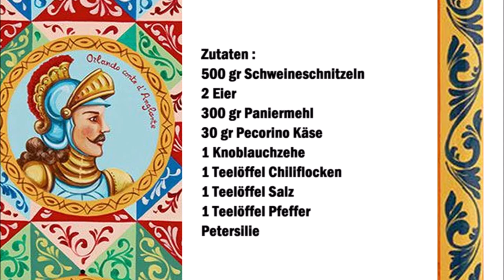Sizilianische panierte Schweineschnitzel /Cotolette di maiale impanate alla siciliana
Deutsch :
500 gr Schweineschnitzeln
2 Eier
300 gr Paniermehl
30 gr Pecorino Käse
1 Knoblauchzehe
1 Teelöffel Chiliflocken
1 Teelöffel Salz
1 Teelöffel Pfeffer
Petersilie

Knoblauch klein hacken und die Petersilie klein schneiden.
In eine Schüßel den Knoblauch , die Petersilie und die restlichen Zutaten gut vermischen.
In eine andere Schüßel die Eier verquirlen.
Fleisch panieren erst im Ei dann im Paniermehl.
In eine Pfanne reichlich Öl gießen und heiß werden lassen.
Das Fleisch da drin nicht zu dunkel braten.

Italiano :
500 grammi di cotolette di maiale
2 uova
300 grammi di pangrattato
30 grammi di pecorino
1 spicchio d'aglio
1 cucchiaino di scaglie di peperoncino
1 cucchiaino di sale
1 cucchiaino di pepe
Prezzemolo

Tritare l'aglio e tritare finemente il prezzemolo.
Mescolare insieme l'aglio, il prezzemolo e gli altri ingredienti.
In un'altra ciotola sbattere le uova.
Impanare la carne prima nell'uovo poi nel pangrattato.
Versate abbondante olio in una padella e fatelo scaldare.
Friggete la carne ma non friggete la carn troppo se no si bruciano le spezie.